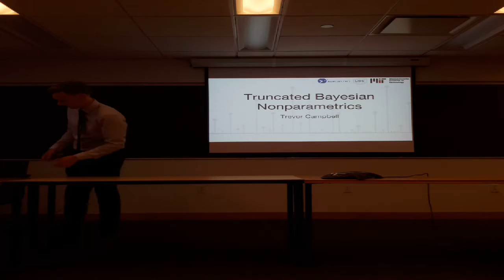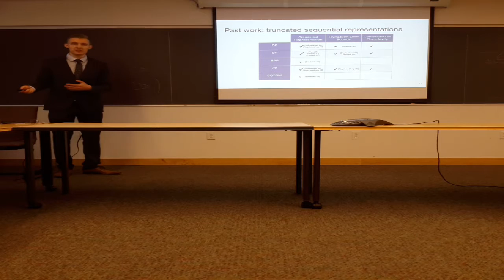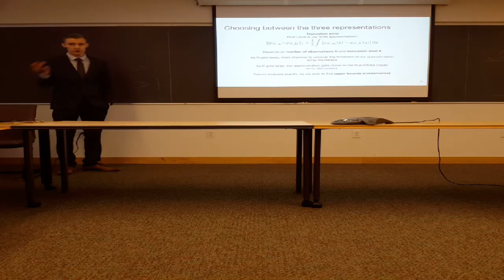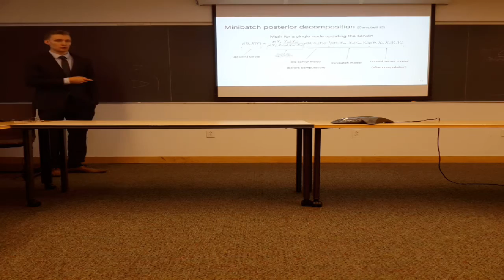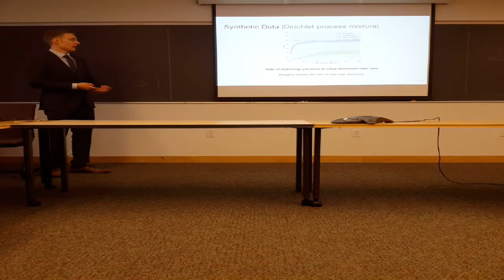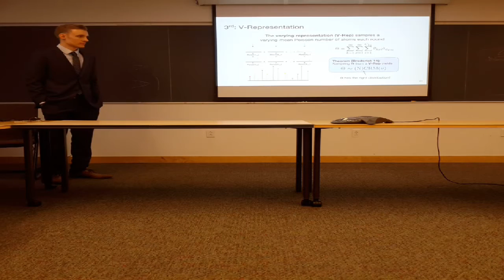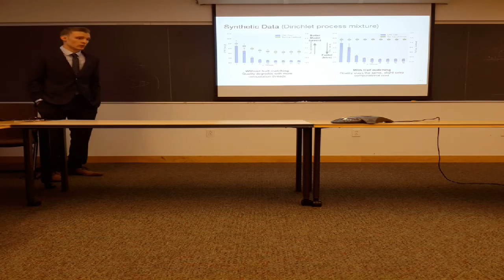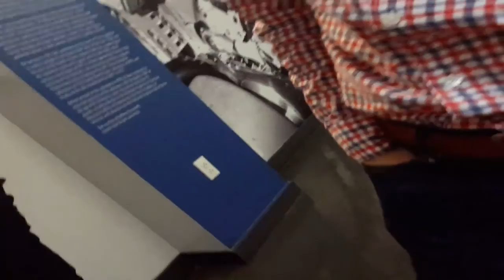Trev's PhD Defense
Math and hand waving